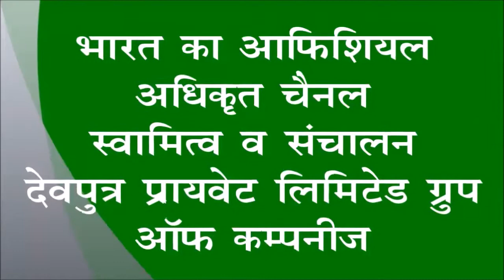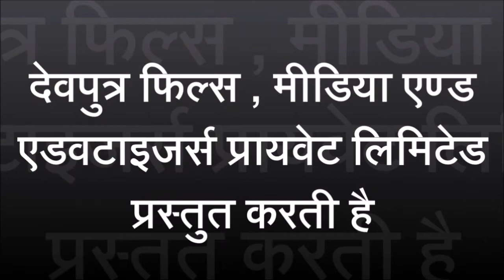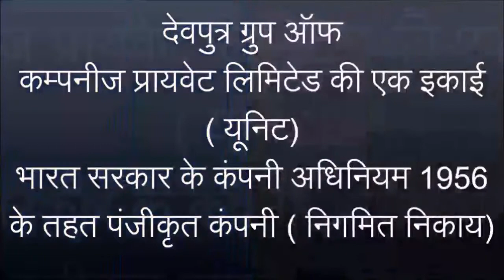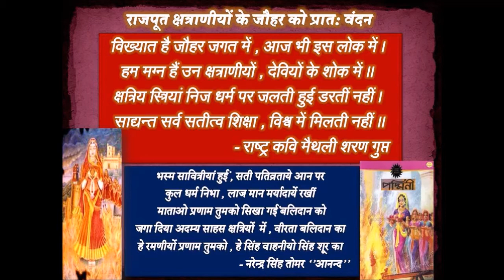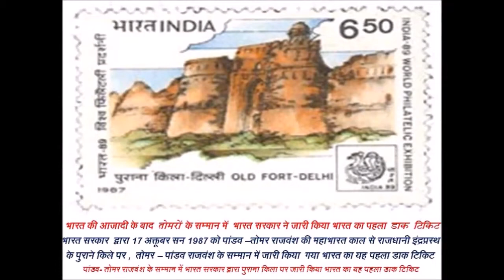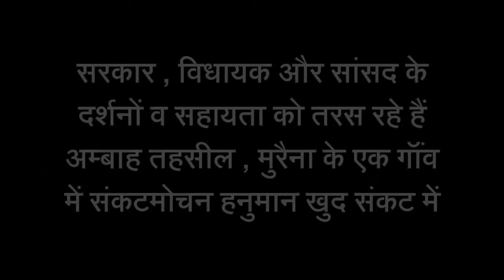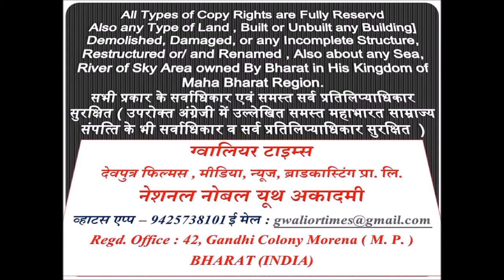चार प्रकार की पतिव्रता नारीयां (राम चरित मानस )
ग्‍वालियर टाइम्‍स की 119 वीं फ‍िल्‍म -  चार प्रकार की पतिव्रता नारीयां (राम चरित मानस ) सती अनुसूइया का सीता को उपदेश